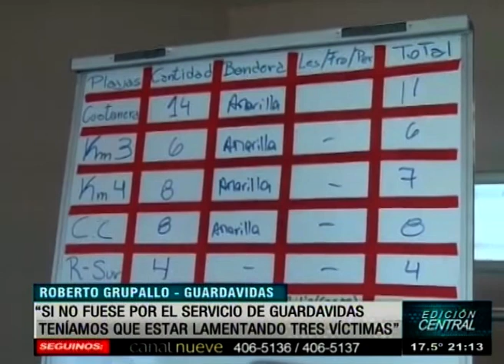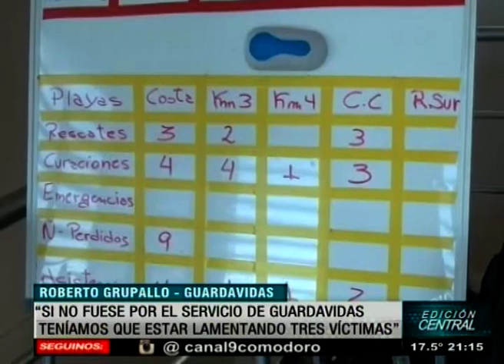El servicio de los bañeros